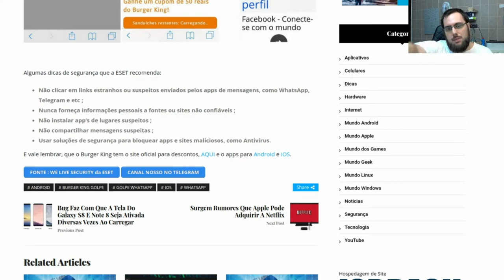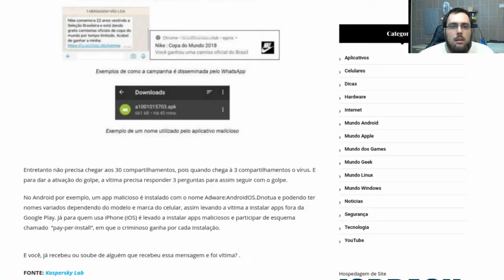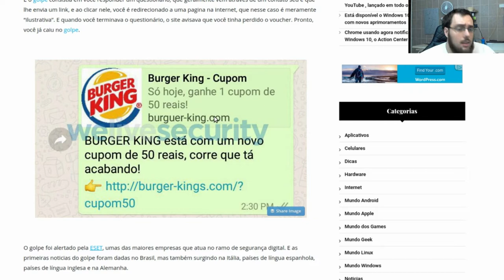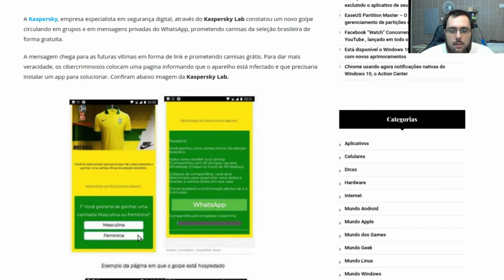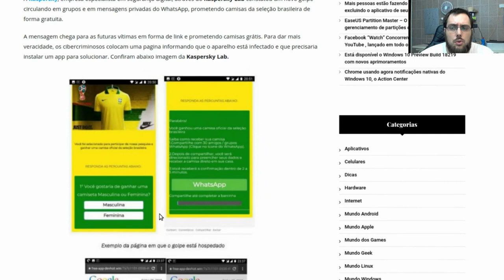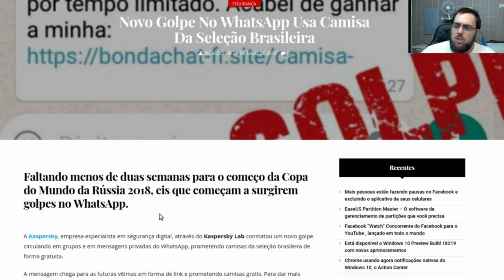No Labirinto da Desinformação: Proteja-se dos Golpes e Notícias Falsas na Web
No vídeos de hoje vou mostrar um pouco como Fake News e Golpes se propagam na internet de forma rápida. Não vamos cair nessa hein galera.

Link do Perfil do Felipe, que fez a Arte nova do Canal

Link do Canal do Júlio César, que fez a abertura nova do Canal